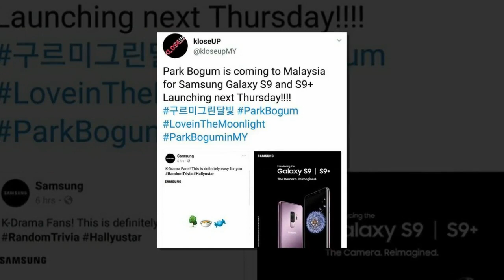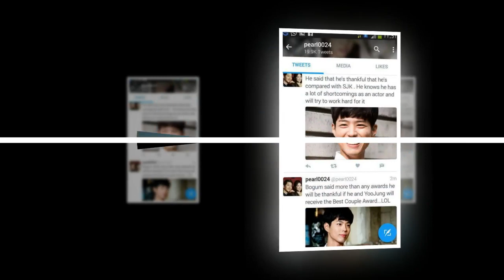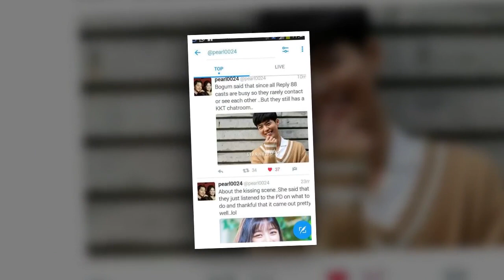Park Bo Gum and Kim Yoo JungBOYOO Couple Worldwide💕💔💘💚💞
Park Bo Gum and Kim Yoo Jung BOYOO Couple Worldwide💕💔💘💚💞